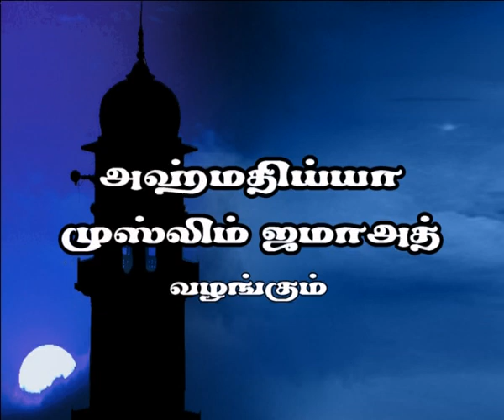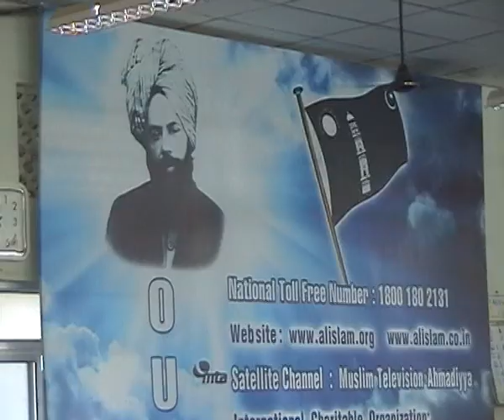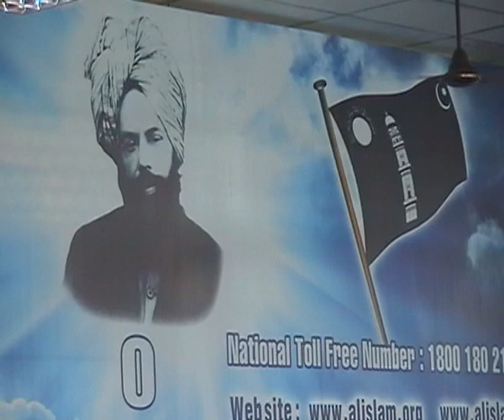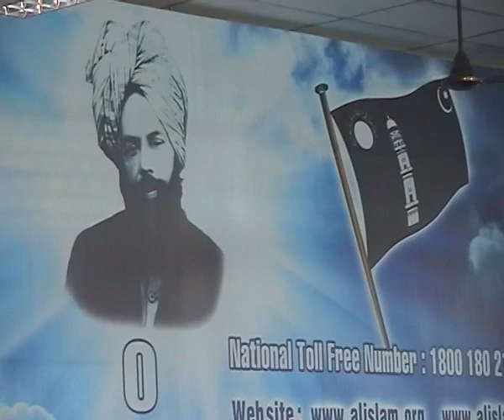TAMIL NADU NORTH ZONE - ZONAL CONFERENCE AT COIMBATORE (PART - 1)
TAMIL NADU NORTH ZONE ZONAL CONFERENCE WAS HELD AT COIMBATORE IN 2011. JANAB. NAZIR SAHIB A'ALA QADIAN, MOULANA MOHAMMED INAM GHORI SAHIB GRACED THE OCCASION WITH HIS PRESENCE.

This program was telecasted in TAMILAN TV on 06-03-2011 (Sunday) at 8.00 Hours IST (Episode No.85)